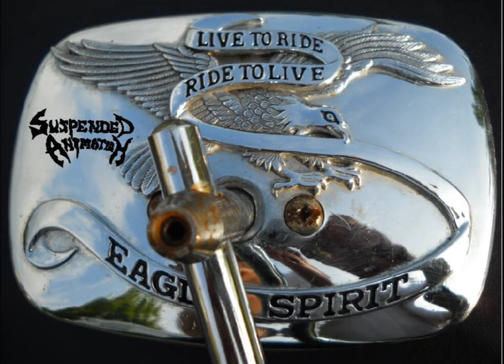Suspended Animation - Riding Hell For Leather.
Lyrics:

For the last time I'll see my friends today.
A couple of beers and I'm on my way.
Nobody knows what I'm going to do.
I've got a oneway ticket to see you.

CHORUS:
Riding through the sun or heavy weather.
Soon we will be back together.
I've got to ride; hell for leather.

Most people say; he must be insane.
He's riding thru thunder, lightning and the rain.
It has been a jear since my baby died.
Without her I surely lose this fight.

CHORUS: REPEAT.

One final crash, such an awful sound.
My bodyparts lying all around.
It took some time but peace I found.
We're back together, six feet underground.

CHORUS: REPEAT.

Lyrics & Music: D-J Kroontje.
All rights: Arcana Music Productions.